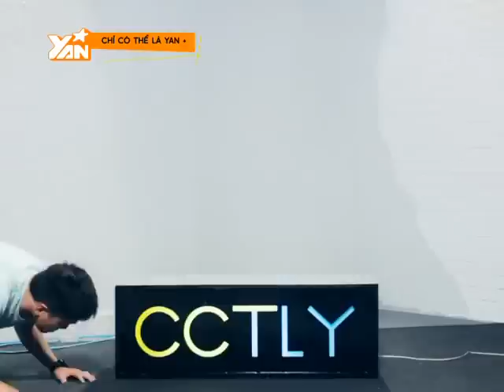Chỉ Có Thể Là Yan: "Nhan sắc có thực quan trọng hay không?"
Người ta vẫn thường nói phụ nữ yêu bằng tai và đàn ông yêu bằng mắt. Đã tìm người yêu thì tất nhiên đàn ông sẽ để mắt đến các cô nàng bắt mắt, xinh đẹp đầu tiên. Liệu nhan sắc có thực sự quan trọng hay không?
Cùng Ngọc Trai và Harry Lu bình luận chủ đề này nhé!
Đăng ký Yannewstube để xem các chương trình trên YanTV, những nội dung Độc-Đủ-Đã trên Yan News và các video hài hước thú vị khác